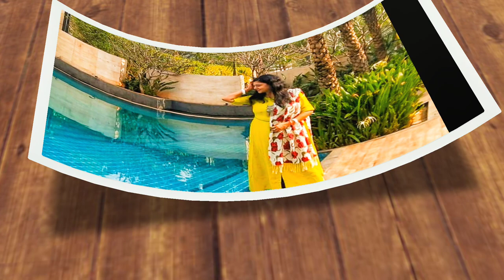HOTEL CROWN | UNLIMITED BREAKFAST BUFFET | BHUBNESWAR VLOG | WHAT AN EXPERIENCE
I am Ruby Sen. I am an Indian blogger, I share recipes, DIY, hacks, organizers, painting,travelvlogs.

PRODUCT LINK ;--
Photron 13 Inch Flexible GorillaPod Tripod